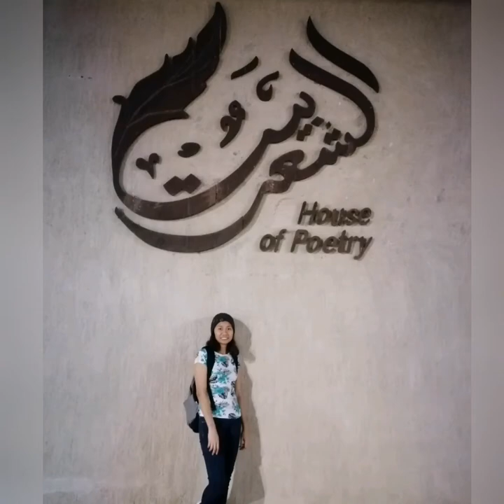Visiting the House of Sheikh Saeed Al Maktoum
My sister was happy visiting this place. So lovely! Would like to comeback again soon. ❤️